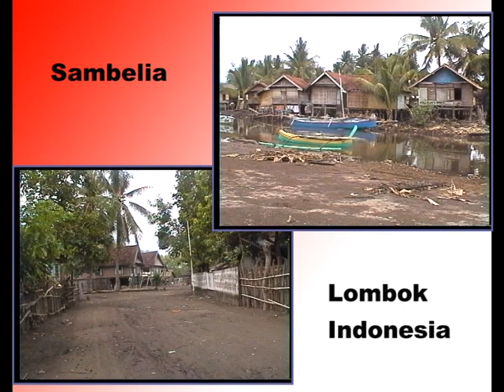Sambelia, Lombok - Indonesien Travel Channel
Sambelia, Lombok - Indonesia

[dt.]  Im Osten der indonesischen Insel Lombok, deren Bevölkerung zu 85% der ethnischen Gruppe der Sasak angehört, liegt das kleine Fischerdorf Sambelia. Dieser Teil der Insel ist touristisch nur wenig erschlossen. Obwohl die Menschen in einfachsten Verhältnissen leben, sind sie fröhlich und gutgelaunt. Ein anfängliches Misstrauen gegenüber Fremden weicht rasch der Neugierde und man sucht das Gespräch.

[en.] The little fishing village Sambelia is located in the east of the Indonesian island of Lombok. 85% of the population belongs to the ethnic group of Sasak. This part of the island is less developed for tourism. The people live in simple conditions but they are happy and in a good mood. An initial distrust against foreigners gives way to the curiosity quickly and they are looking for a conversation.